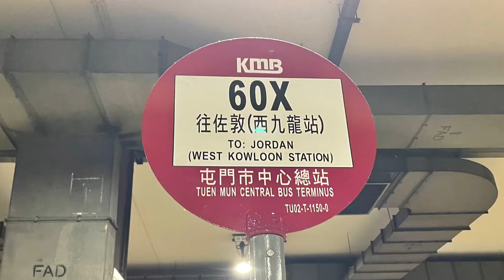🇭🇰Hong Kong Bus 九龍巴士 KMB Alexander Dennis Enviro500 MMC Facelift E6X198 XZ8874 @ 60X 屯門市中心➡️西九龍站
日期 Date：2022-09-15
路線 Route：九龍巴士 KMB 60X 屯門市中心 — 佐敦(西九龍站)
巴士公司 Operator：九龍巴士公司 Kowloon Motor Bus Company
——車隊資訊——
車型 Bus Model：Alexander Dennis Enviro500 MMC New Facelift Euro 6 12.8m A/C
引擎 Engine：Cummins L9E6C340B
波箱 Gearbox：ZF Ecolife 6AP1700B
車廠 Depot：屯門車廠 Tuen Mun Depot (U)
掛牌線 Listing Line：58M
車隊編號 Fleet Number：E6X198
車牌號碼 Registration Number：XZ8874
載容量 Capacity：U63/L35+S45=143人
車齡 Vehicle Age： 3 Months
首次登記日期 1st Registration Date：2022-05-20
首航日期 1st Day In Service：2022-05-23
退役日期 Retire Date：

空調新界巴士路線60X，由九巴營辦，來往屯門市中心及佐敦（西九龍站），途經安定邨，取道屯門公路、荃灣路及葵涌道往返長沙灣、旺角、油麻地。